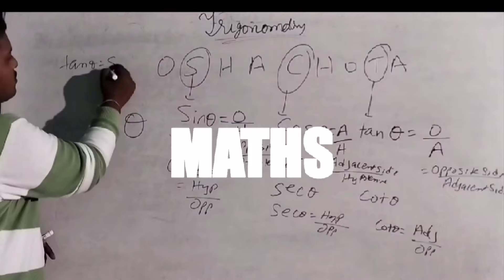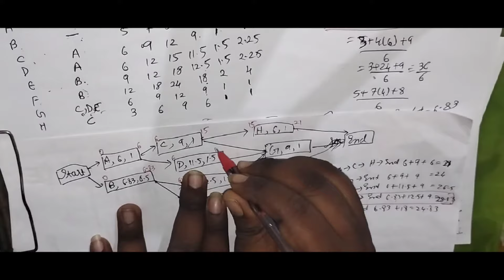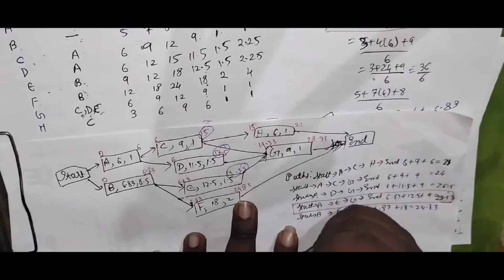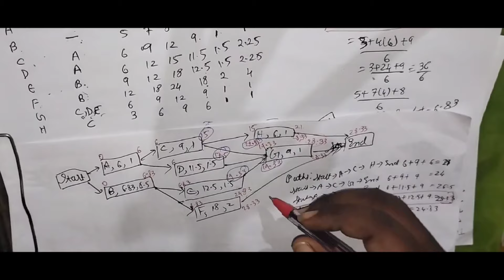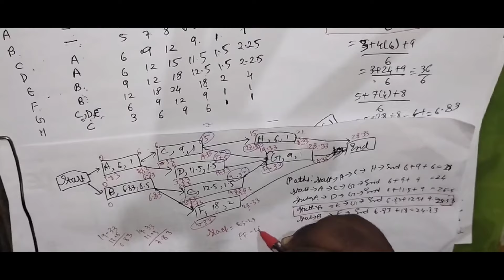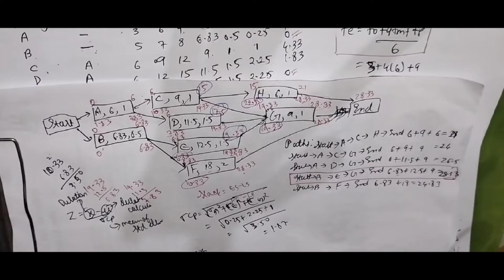PERT-Program Evaluation Review Technique | Network diagram | Project Management | PYQ May-2023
In this video, we delve into an important project management numerical problem from the PYQ May 2023, specifically for Semester 8 students at Mumbai University. This tutorial covers:

Topics Covered:
1. Drawing the Project Network Diagram
2. Finding the Critical Path and Expected Project Duration
3. Calculating the Probability of Project Completion within a Due Date
4. Determining the Probability of Completing the Project within a Specific Time Range

Problem Details:
Activity | Predecessor | to | tm | tp
- C | A | 6 | 9 | 12
- D | A | 6 | 12 | 15
- E | B | 9 | 12 | 18
- F | B | 12 | 18 | 24
- G | C, D, E | 6 | 9 | 12
- H | C | 3 | 6 | 9

This video will guide you step-by-step through drawing the project network diagram, identifying the critical path, calculating the expected project duration, and computing the probabilities of project completion within specific time frames.

Join us in this comprehensive tutorial to master your project management skills and excel in your exams!